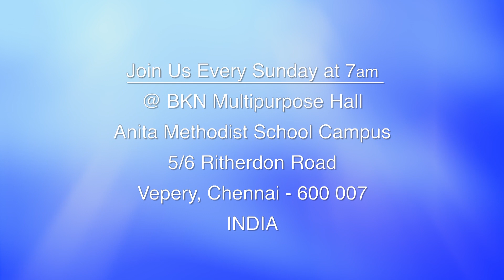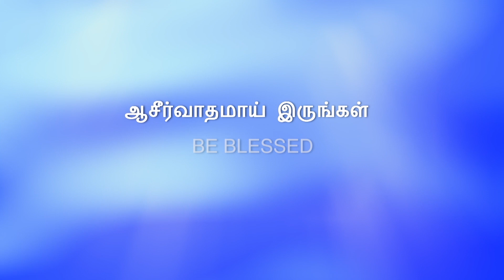Praise & Worship | Pas. Joseph Piriya Kumar | 1st April 2019 GAHM